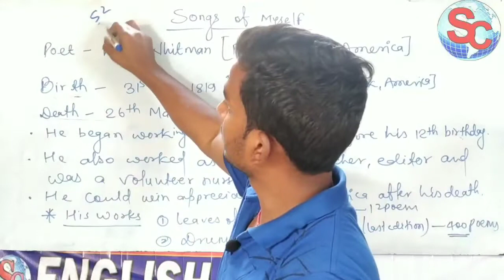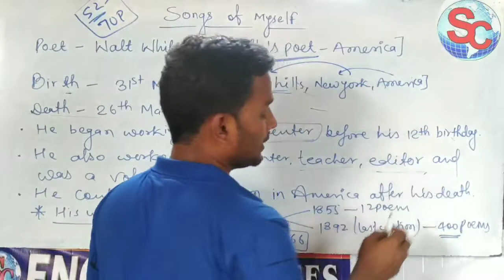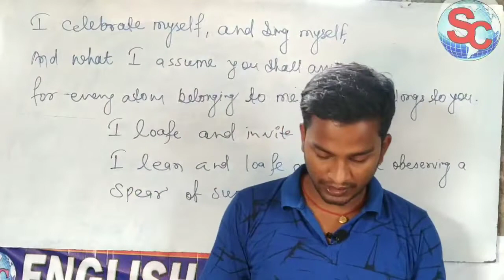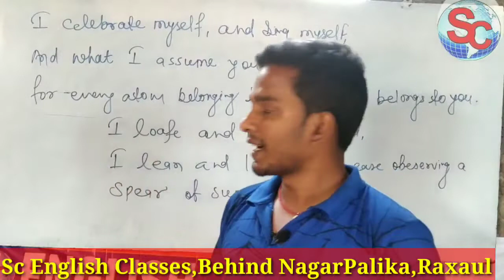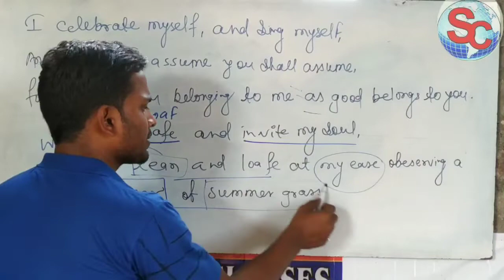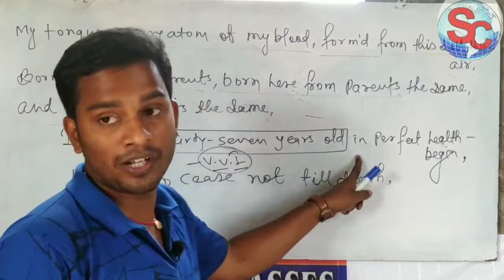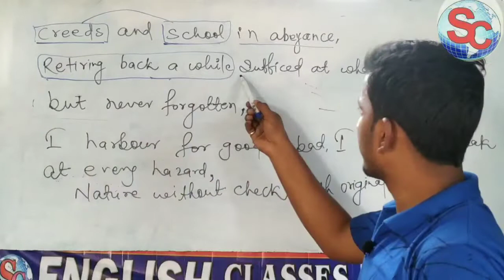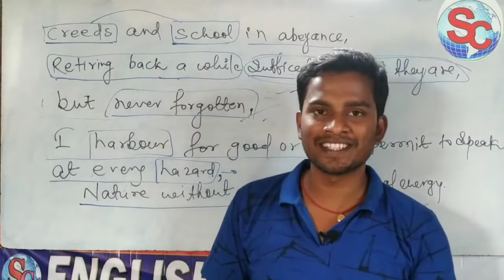SONG OF MYSELF | Complete Explanation in Hindi | Chandan Sir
This poem is from class-12th(BSEB).Orignally, this poem is of 52 sections on about 70 pages. It has been written by an American poet, Walt Whitman. He is well-known as People's poet. He could win the appreciation in America after his death. He worked as a carpenter when he was just 12.He also worked as a printer, editor, teacher and volunteer nurse during the civil War.
His famous works are- Leaves of Grass, Drum Taps.
  This poem is based on his own philosophy. According to him. all creatures in this universe are created equal by the God. There is no difference among the people. Well, it's an amazing poem.

Link for the poem'Thinner than Crescent'(10th)-

Link for the poem' God made the Country'(10th)-

Link for the poem' Ode on Solitude'(10th)-